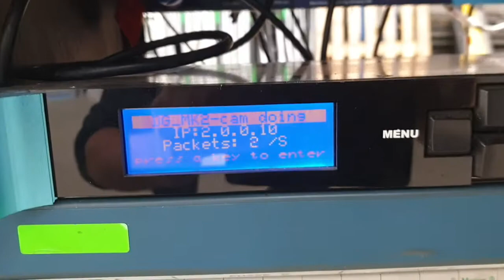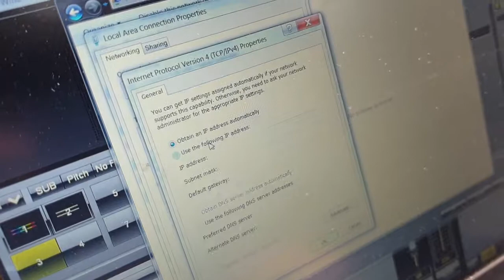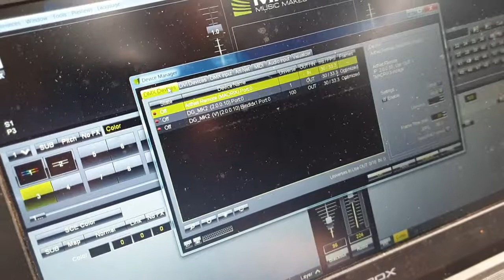Connect Madrix to LED via Artnet node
This is a how to guide to connect Madrix to your DMX controled devices via artnet.